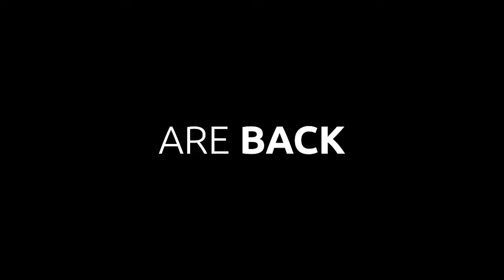Master League: The Originals (Ep 1.9)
The original Master League team from ISS Pro Evolution reimagined on World Soccer Winning Eleven 7 International on PlayStation 2.

ABOUT ➡ Gameplay clips, reviews, playthroughs and other bits and pieces of football video games of all ages - good, bad, and/or ugly.